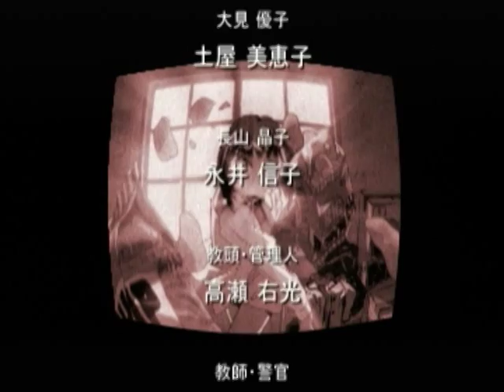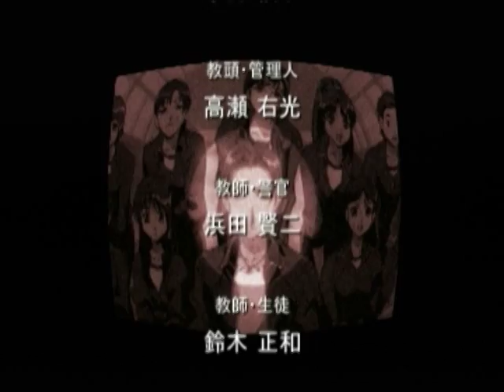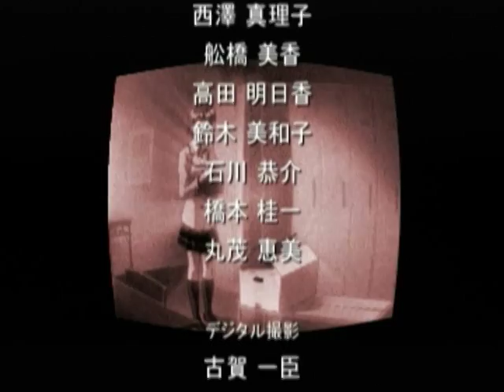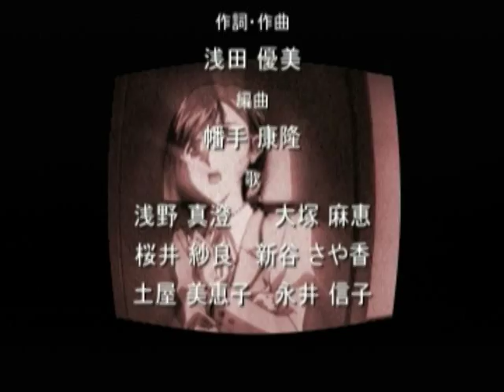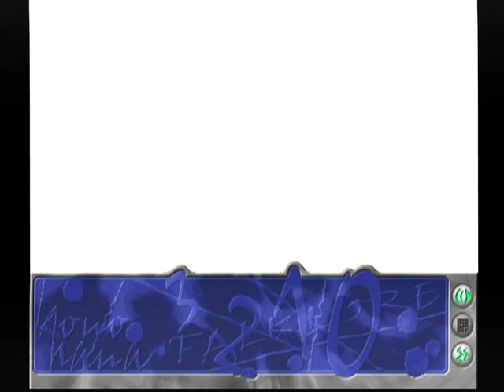【DC】此花トゥルーリポート ベストエンディング Part１６ ～もう一つ、ちょっとしたエピソードを話さなければならない 【スタートオンゲームズ】【スタゲー】【JAPAGE】